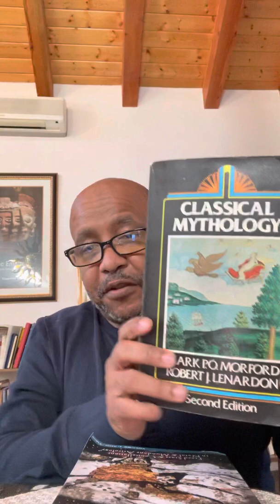About the 11/19/21 eclipse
About the upcoming partial lunar eclipse on 11/18 or 19 depending on where you are in the world. The Moon will be conjoined a powerful fixed star called Algol.